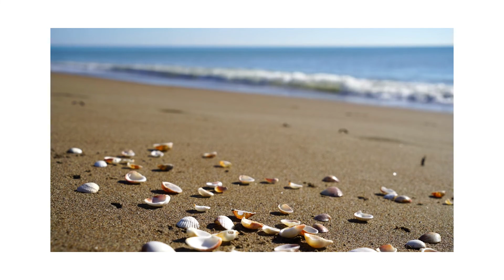Relaxing Waves by the Beach..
Different beach view with the relaxing sound of the waves..